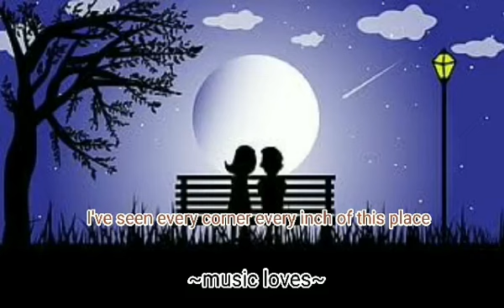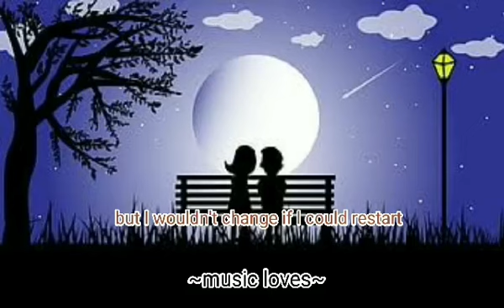Maximillian - beautiful scars (lyrics)